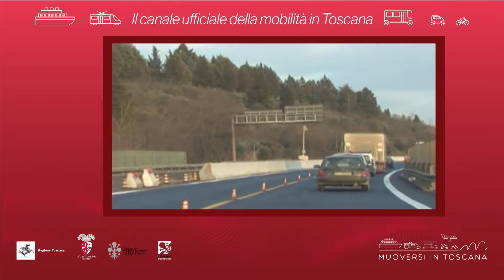Muoversi in Toscana - Edizione delle 7.30 del 18 agosto 2018